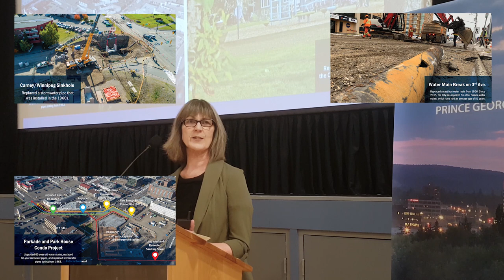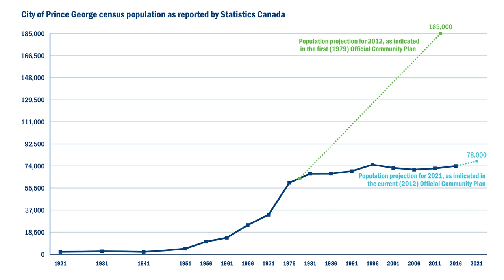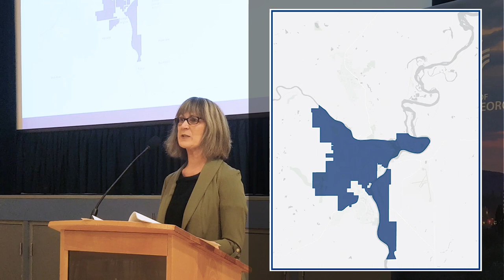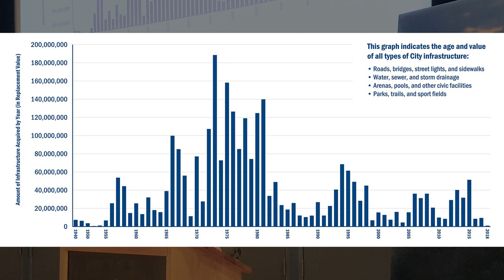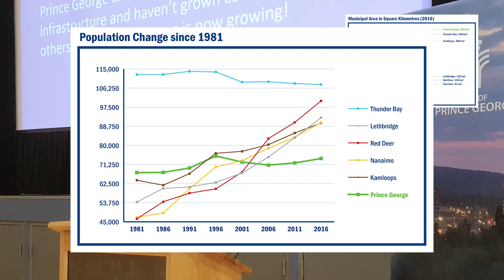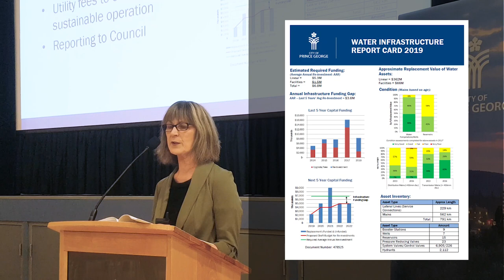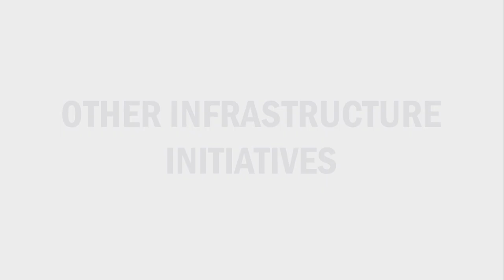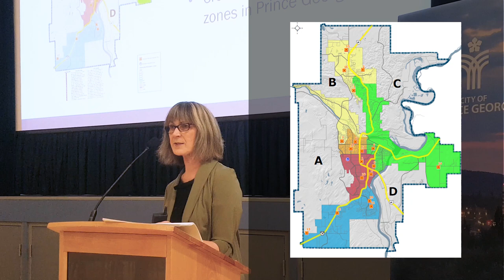Prince George Talktober 2019 - City Manager Kathleen Soltis Presentation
Prince George's City Manager, Kathleen Soltis, talks about the city's infrastructure, population history, geographical growth, and how it all ties together.

View more info at princegeorge.ca/Talktober